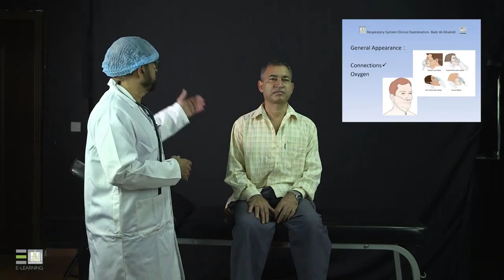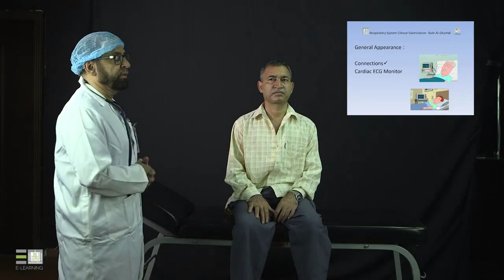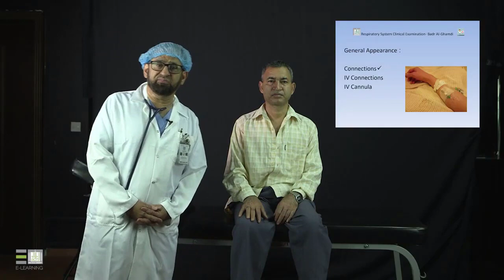Internal Medicine | Clinical Examination of Respiratory System - 2 | General Appearance part A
المقررات المفتوحة - الطب الباطني Internal Medicine
Clinical Examination of Respiratory System - 2
General Appearance part A